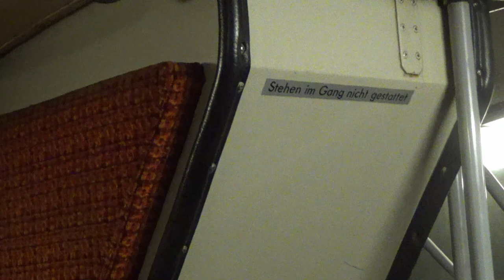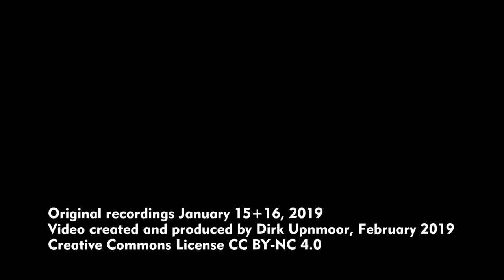Berlin: Traditionsbuslinie 218 – Doppelstockbus 3413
Doppelstockbusse in beige und der Funkturm – typische Symbole für das westliche Berlin der 1980er Jahre. Wunderbar, dass es diese Atmosphäre heute noch gibt! Zu erleben ist dies bei einer Fahrt mit der Traditionsbuslinie 218, die von Traditionsbus Berlin GmbH und Berliner Verkehrsbetriebe BVG gemeinsam betrieben wird.
Die Linie 218 führt von S-Bahn Messe Nord über die Heerstraße, durch den Grunewald zum S-Bahnhof Wannsee und zur Pfaueninsel und zurück. Sie wird als Traditions- und Touristenlinie wochentags im Zweistundentakt, am Wochenende im Stundentakt betrieben. Auf mindestens einem Umlauf wird ein historischer Bus eingesetzt.
In diesem Video seht ihr Aufnahmen von einer Fahrt mit dem Bus mit der Wagennummer 3413. Er ist ein Standard-Doppeldeckbus (=SD) vom Typ MAN SD 200 (SD 85), Baujahr 1985, 147 kW (200 PS) Motorleistung. Die Fahrt führte von S Messe Nord bis S Wannsee und zurück. Zum Abschluss wendet der Bus im Straßendreieck Neue Kantstraße / Herbartstraße / Wundtstraße und fährt zum Betriebshof zurück.

Cream-coloured double deck buses and the radio tower – those were typical symbols of Western Berlin in the 1980s. Good that this atmosphere is sometimes brought to life again today! You can return to that age on a ride with the heritage bus line 218. It is operated by Traditionsbus Berlin GmbH  and Berliner Verkehrsbetriebe BVG in cooperation.
Line 218 leads from suburban rail station S-Bahn Messe Nord via Heerstraße, through the Grunewald forest, via Wannsee rail station to Pfaueninsel and back. It is operated as a heritage and tourist line. From Monday to Friday buses run every 2 hours, on weekends every hour. At least one of the buses in service is a historic bus.
In this video you can watch scenes filmed during a ride with bus No 3413. This is a standard double deck bus (=SD), type MAN SD 200 (SD 85), year of construction 1985, 147 kw (200 hp) motor power output. The ride went from S Messe Nord to S Wannsee and back. In the last scene the bus turns direction using the street triangle of Neue Kantstraße / Herbartstraße / Wundtstraße, then it heads for the yard.